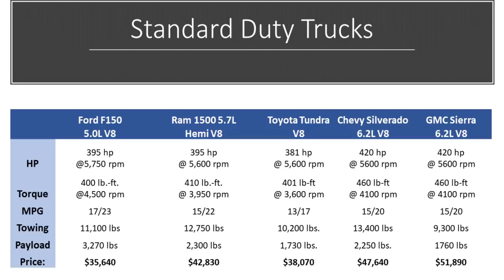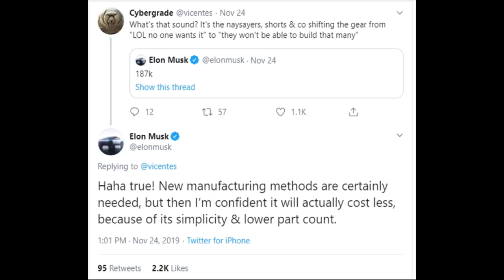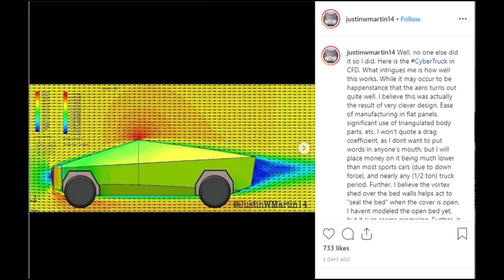Tesla Cybertruck Design Genius or Design Fail? Exploring the Function behind the Design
In this video I go beyond the opinions of Tesla's Cybertruck Design and discuss the function behind the design.

Support Cleanerwatt by:
2.

Tesla Video and Photo Source: Tesla